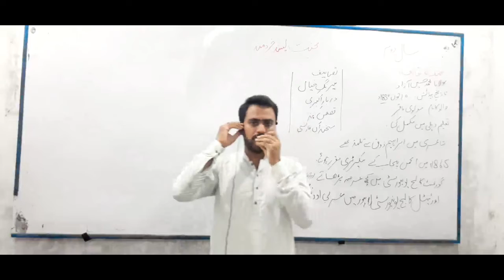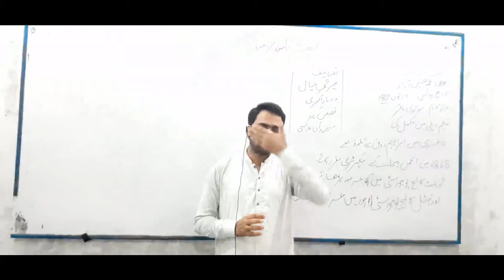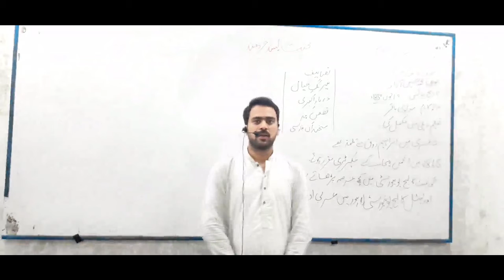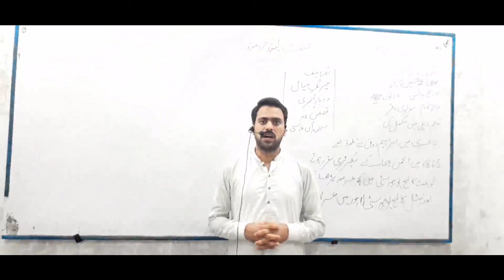F.Sc, Part 2, Urdu, mahnat pasand khurad mind, محنت پسند خردمند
محنت پسند خردمند ایک اہم سبق ہے۔ اس میں مصنف کے تعارف کے ساتھ ساتھ سبق کی سمری پر خوب بیان کیا گیا ہے۔ طلباء اس سے خوب مستفید ہونگے ۔